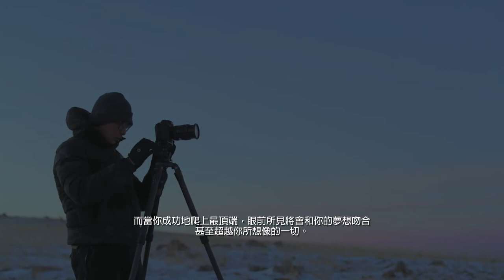Photographing Mongolia: Majestic Wildlands - Joseph Mak (Chi)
Follow photographer Joseph Mak as he travels through the vast landscape of inner Mongolia, living among the nomads during the harsh winter to photograph their every day life.